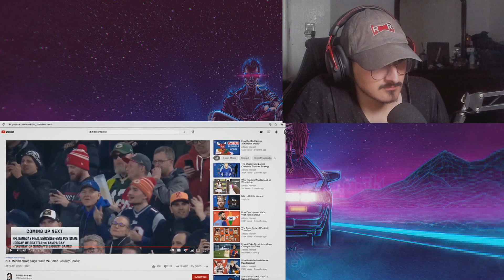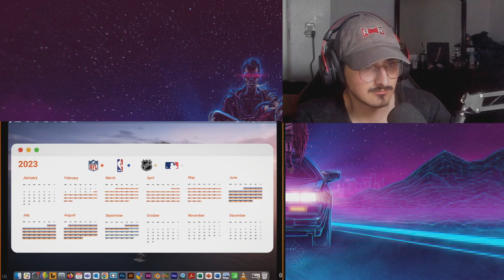SOCCER FAN REACTS TO WHY AMERICAN FOOTBALL LOST